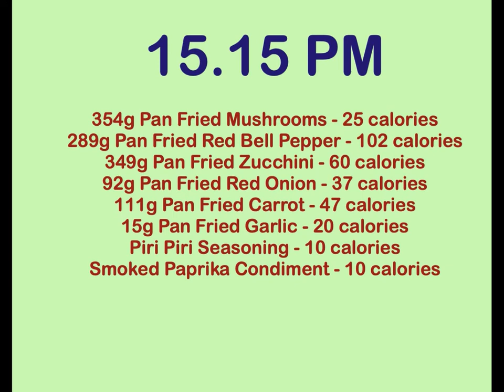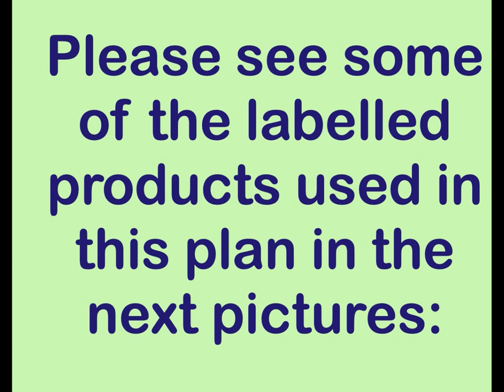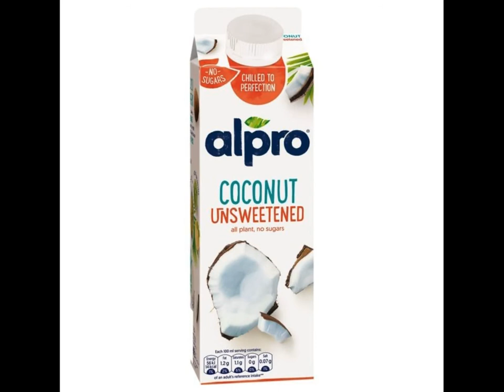Weight Loss Journey Week 7 Day 48 Plan - 4 April 2020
WEEK 7 DAY 48 PLAN
4 April 2020

11.10AM
40g Porridge - 150 calories
Mixed With
305ml Unsweetened Coconut Milk - 43 calories
227g Honeydew Melon - 71 calories

11.35AM
30g Vegan Protein Powder With Water - 107 calories
B12 Vitamin Supplement

13:05PM
15 minutes intensive spot running
Lose weight App for Men
Dumbbell exercise
15 minutes intensive spot running

15:15PM
354g Pan Fried Mushrooms - 25 calories
289g Pan Fried Bell Pepper - 102 calories
349g Pan Fried Zucchini - 60 calories
92g Pan Fried Red Onion - 37 calories
111g Pan Fried Carrot - 47 calories
15g Pan Fried Garlic - 20 calories
Piri Piri Seasoning - 10 calories
Smoked Paprika Condiment - 10 calories

15:40PM
30g Vegan Protein Powder With Water - 107 calories

17:50PM
324g Watermelon - 110 calories
172g Honeydew - 52 calories
71g Banana - 64 calories
36g Blueberries - 25 calories
93g Apple - 50 calories

18.10PM
30g Vegan Protein Powder Mixed With Water - 107 calories

NOTE:
 All the grams for the products are weighed raw and displayed in this video. The cooking weight is different and not measured. If you want to keep the same diet, make sure you weigh in the raw product before cooking. Some products have the calories on the label, some of them not, so for the one with no nutritional value use google to find the number of calories.
The shops used to buy these products are Tesco, Asda, Sainsbury and Lidl all from UK.
Please speak with a doctor if you have any health conditions before you start doing anything from this diet.
You do not have to follow the same plan, this is purely me and my wife plan. If you are on a weight loss journey, you can get motivated and/or inspired by this video but if you do not want to go for the same plan, my advice is to make sure that you do not go over 1200 calories, exercise regularly and eat as healthy as possible and you definitely lose weight.

Music in the Video:
Denis Sivtsev - 5 AM